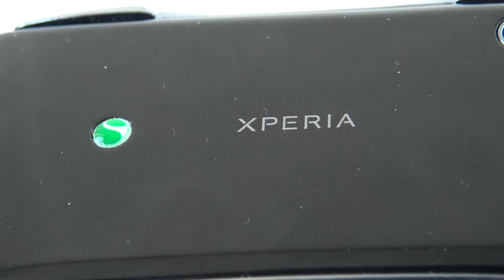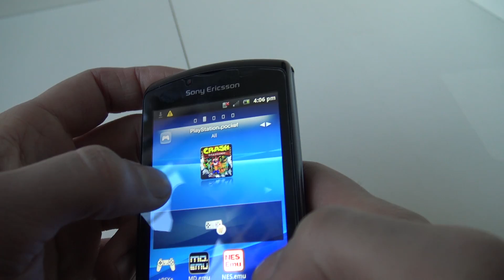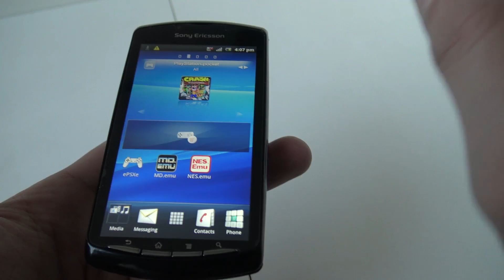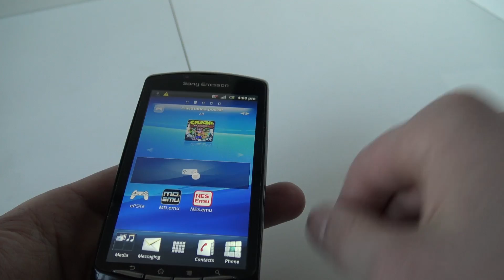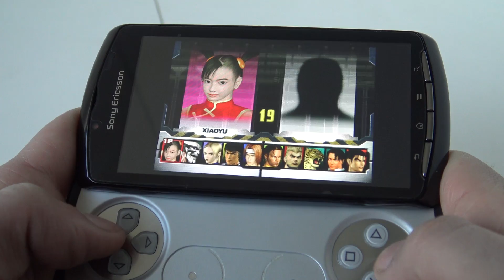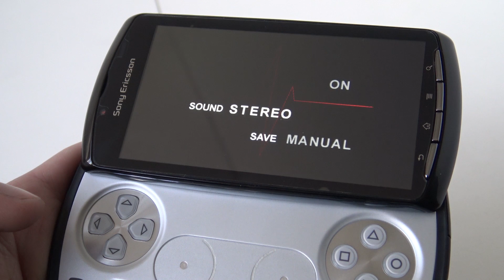The Playstation Android Phone / The Sony Ericsson Xperia Play PSP Clone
2011 Sony Ericsson released the Xperia Play based on Android Gaving you the option to add Emulators and run old Games like Sega, Super Nintendo, Game Boy Advance and many more.

Where to find Handheld Systems ?

Don't forget to Subsribe to the channel & Join the wickedfamily !